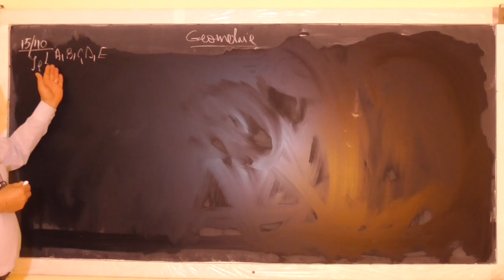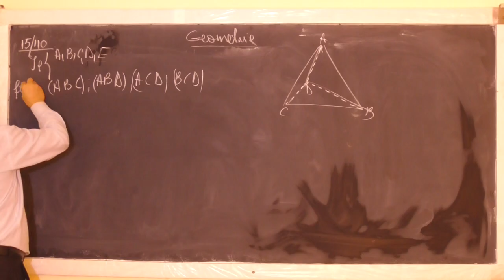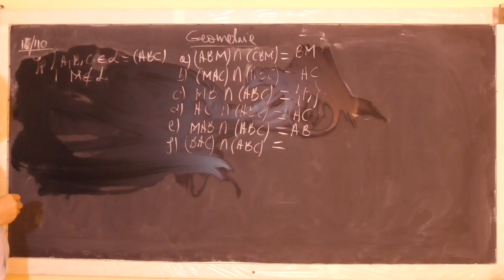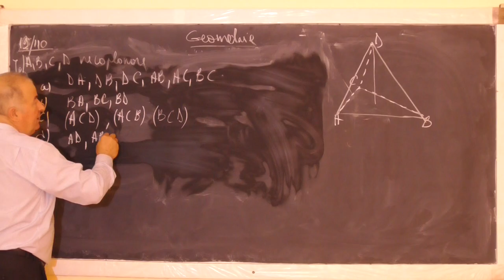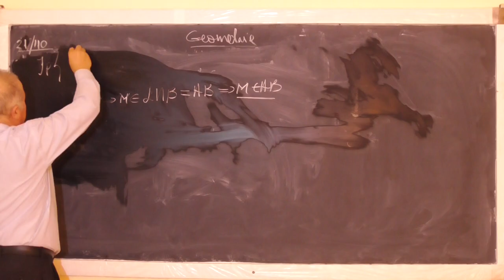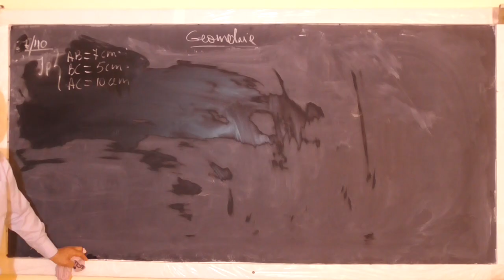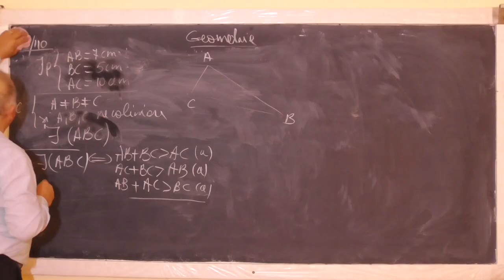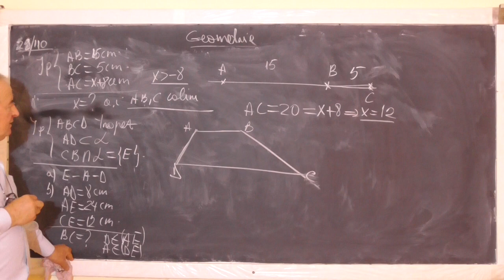1077 Un plan este determinat de: O dreapta si un punct exterior ei, 2 drepte paralele sau concurente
Aceste lectii sunt sustinute de voi si daca va sunt utile, as aprecia un Like, Share, Comment - In aceasta lectie de matematica pe care o puteti vedea in direct si pe ne ocupam de tema pentru acasa la clasa a VIII-a la geometrie in spatiu si vedem cum este determinat un plan.